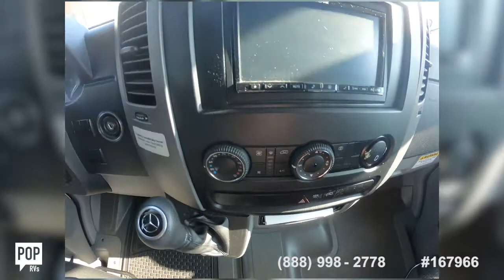[UNAVAILABLE] Used 2016 Prism 2150 LE in Anaheim, California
2006 Endura 6316 in Menifee, California - $59,500

1998 Sea Breeze 1290 in Los Angeles, California - $15,750

1988 Minnie Winnie Minnie Winnie C in Goleta, California - $14,750

2005 Sightseer 30B Workhorse in Las Cruces, New Mexico - $27,800

2013 Allegro Open Road 30GA in Payson, Arizona - $79,500